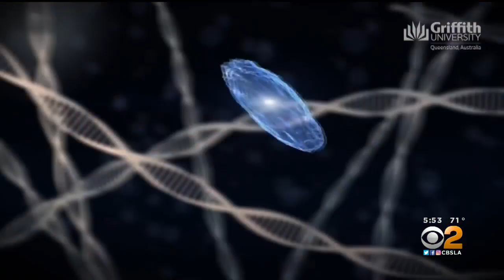STEAM: Meet A Gene Therapist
Dr. Tristan Scott is a gene therapist at the Morris Lab at City of Hope. Of all the STEAM disciplines, his job as a gene therapist relies most on science — especially chemistry.